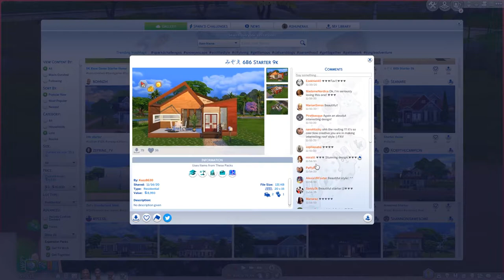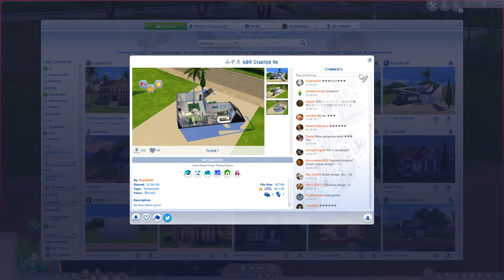We Are Getting Out Of Here! - Not So Berry S8E20 - THE SIMS 4